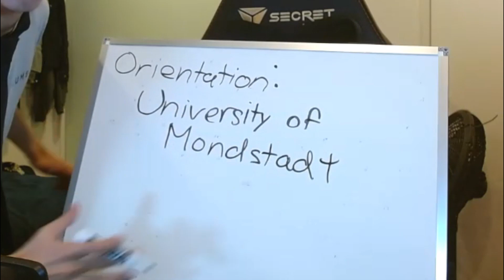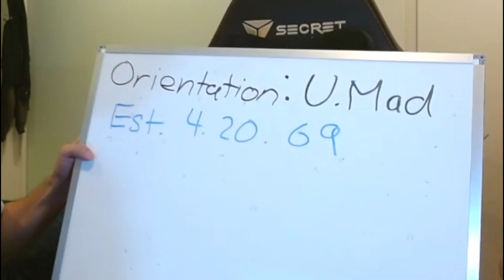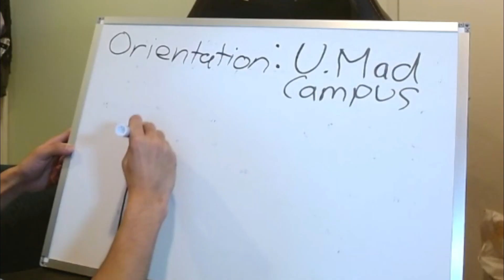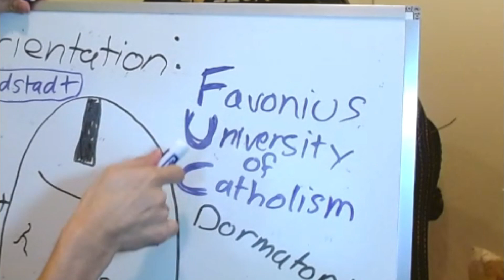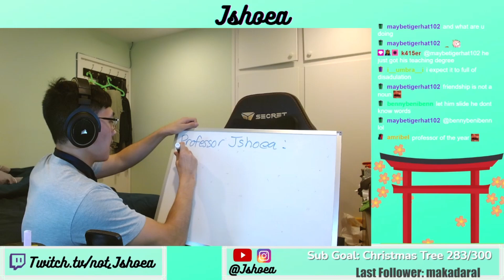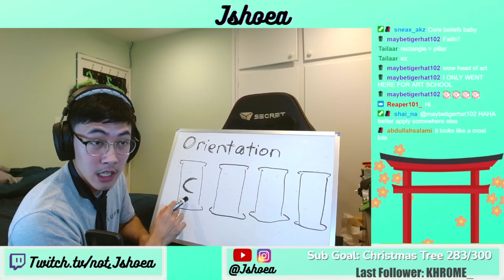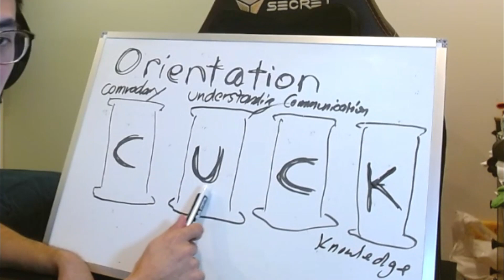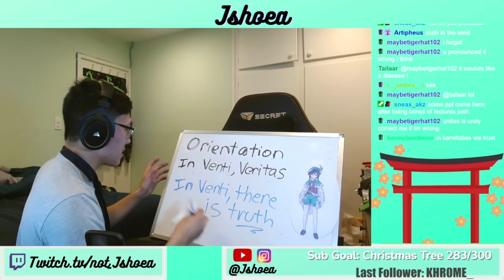Why You Are a Femboi too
⬇expand meeee ⬇
Hope you guys enjoy this pilot episode of my newest series on Twitch-
Professor Jshoea

And join us in the community discord: the Jshoea Tree!